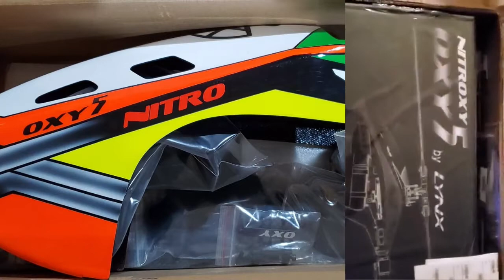Nitro Helicopter ---- Nitroxy 5 -- A Nitro Pilot is BORN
We love yah Mikey! We always want to welcome a new brother to the NITRO BROTHERHOOD.

Enjoy your new Nitroxy 5 helicopter from HELIDIRECT